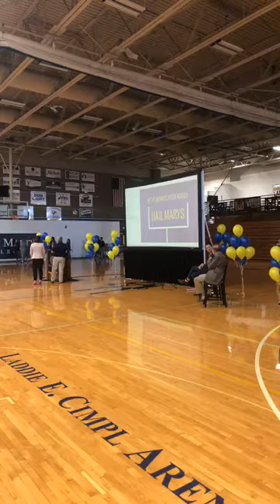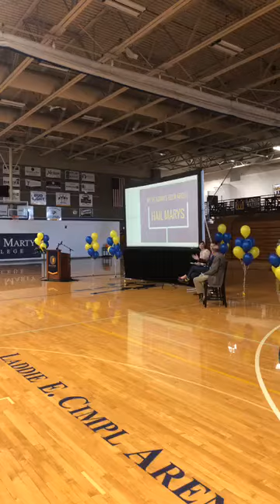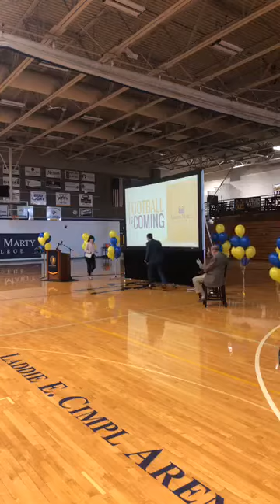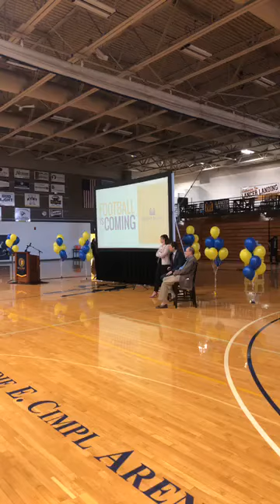Football Facebook Live Announcement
On April 2, 2019 Mount Marty announced the addition of football to Lancer Athletics. Watch this video to see how it all went down.